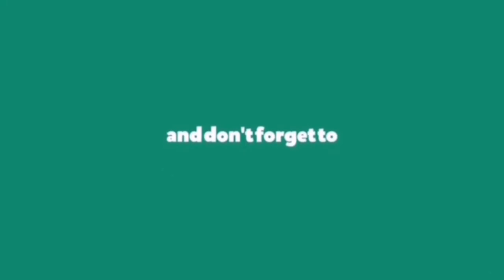Makan makanan dari gerai kak ijang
Terima kasih sebab support ali🙏😘

Semoga dengan video di channel saya ini kamu lebih semangat untuk duduk di rumah stay home 😇

❤️video ini buat kamu semua klau ada kesempatan untuk tngok ajakla kekawan skali dan sedara marah" andd "Ehh guys please bah subscribe channel nii sebab channel untuk kmu juga hiburkn kmu🥺

Semoga ramadan kita lebih bermanfaat👍🏻🥰

DESCRIPTION :
⚠️JANGAN SKIP VIDEO INI⚠️
Tonton sampai habis, di jamin anda tidak akan menyesal

*OPEN ORDER UNTUK SLOT 10 RAMADHAN TERAKHIR 🕌*

*Order hari biasa pun boleh*

*LAKSA PINENG* RM6 (20 PAX ONLY )

*NASI PUTIH*
-ayam masak black paper rm6
-ayam masak butter rm6
-aym masak rendang RM6
-ayam geprek rm6
-daging masak rendang RM6
-daging masak satee RM6

 *NASI IMPIt*
-Daging masak sate RM6
-Ayam Rendang rm6

🚙Cas Cod rm2-4
 *START COD 3PM-7PM*
*SELF PICKUP 2PM-6PM*
*LOKASI RUMAH* (KG PERIGI MASUK SIMPANG PERABOT
SERI MEWAH RUMAH KE 5)

*COD SELURUH TEMPAT MENGIKUT CAS YANG D BERIKAN*

 Follow tau ig ali

Salam ramadan🙏🏽